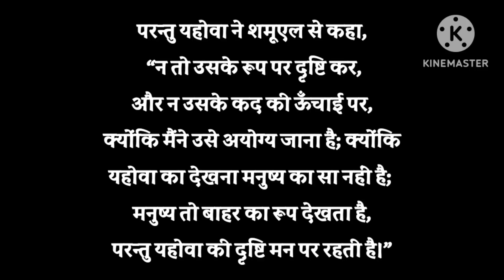दाऊद का राज्यअभिषेक 1 शमुएल 16:1–14 ।The Anointing of David । David's Anointing As King